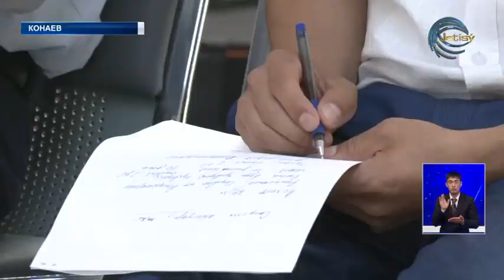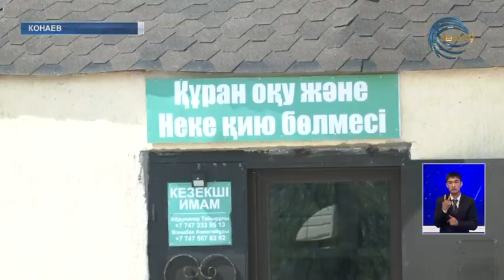Курбан айт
Первый день Курбан айта, отмечаемый по мусульманскому календарю, в этом году приходится на 28 июня. В этот день у казахстанцев будет дополнительный выходной. В свою очередь, накануне, то есть 27-го июня все мусульмане будут отмечать день АрафА. По исламским традициям, соблюдение поста в день АрафА является сунной.